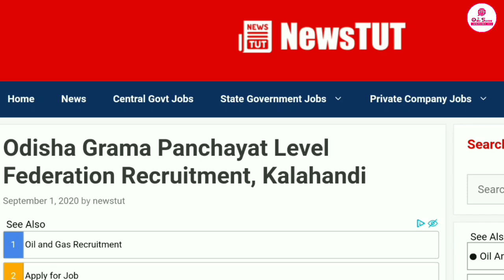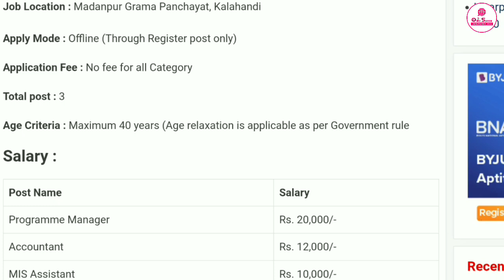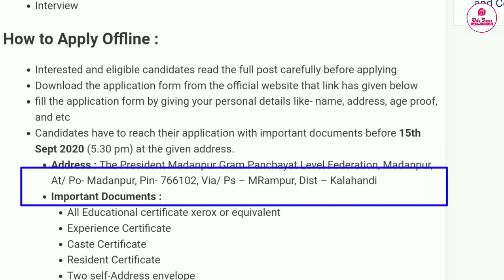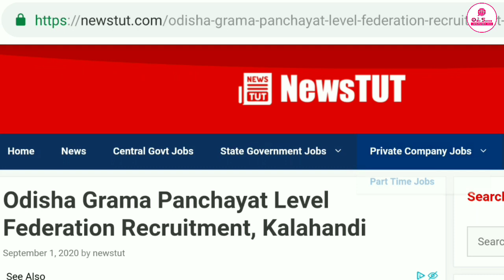Odisha All Grama Panchyat Level Federation Recruitment | Odisha Grama Panchayat Recruitment | Jobs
Odisha All Grama Panchyat Level Federation Recruitment | Odisha Grama Panchayat Recruitment | Odisha Grama Panchayat Level Govt Jobs 2020 | Odisha Jobs 2020 | Odisha Govt Jobs 2020

Watch & Download Best Latest govt jobs job updates odisha job alerts odisha nijukti khabar odia job alerts bank jobs Videos on 365 Loops Odisha Panchayati Raj and Drinking Water Department has asked collectors to provide details of expenditure at the quarantine eration recruitment 2020 odisha job alert ssc recruitment 2020 delhi police constable recruitment 2020 ssc delhi police recruitment ssc constable recruitment 2020 odia space odiaspace ossc recruitment 2020 junior clerk odisha job in 2020 odisha nijukti khabar odisha government job 2020 odisha latest job notification odisha livelihoods mission recruitment odisha daily job olm recruitment 2020 | odisha daily job update odisha livelihoods mission block project manager posts olm guideline recruitment 2020 odisha govt job 2020 odisha job updates odisha job odisha gram rozgar sevak 2020 odisha nijukti khabar odisha job alert prasad academy odia odia kabita odia sahitya classic odia kabita nkp gyan chenal ossc recruitment 2020 junior clerk latest job notification odisha job alert job alert
Odisha Job Alert DRDO MTS Recruitment 2019
Odisha Teacher recruitment 2020, odisha teacher jobs, odisha contract teacher recruitment, 2020, odisha teacher vacancy 2020, Creative Educational Idea